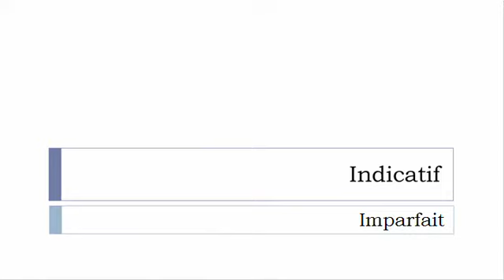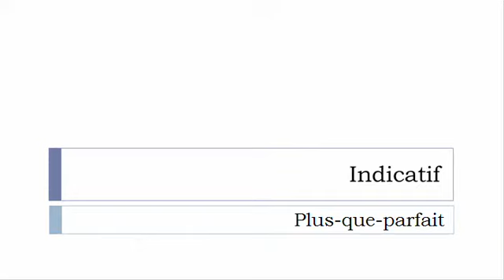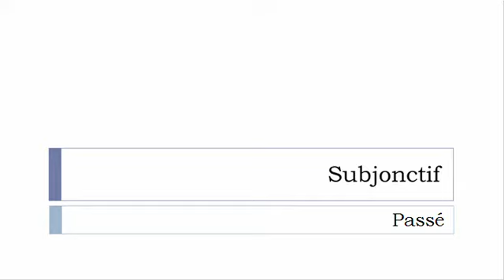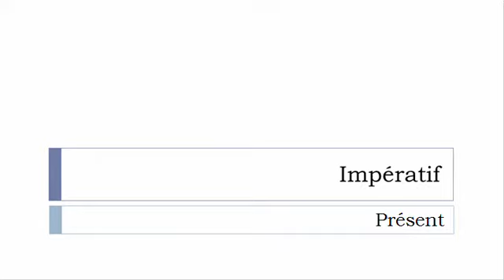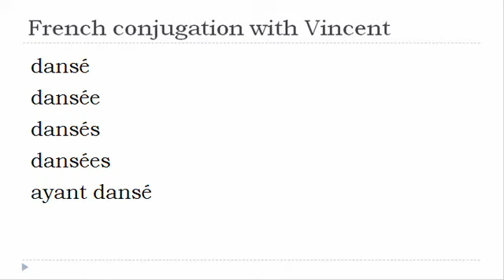French verb = All tenses # Danser